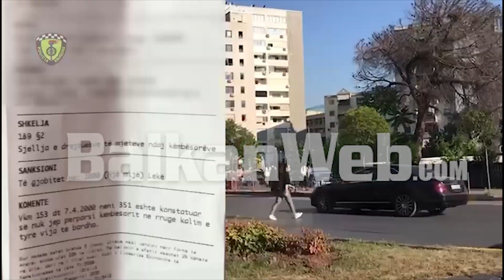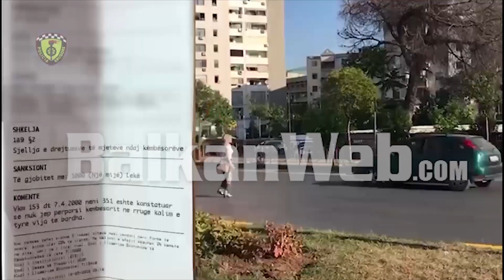PAMJET/ Tjetër aksident në Tiranë, shoferi përplas 20-vjeçaren në vizat e bardha